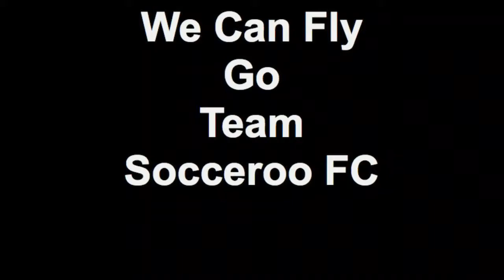We Can Fly Go Team Socceroo FC